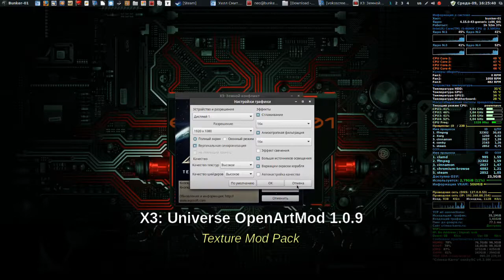X3: Universe OpenArtMod 1.0.9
x3_universe_openart_1.0.9

- Правка и доработка 65% текстур мода.
- Удаленны aрхивы (шейдеры) 14.cat / 14.dat.
- Доработки текстур background для лаунчеров.
- Добавлен мод kaa-PROgui с правками текстур.